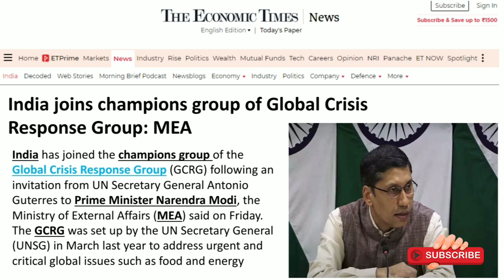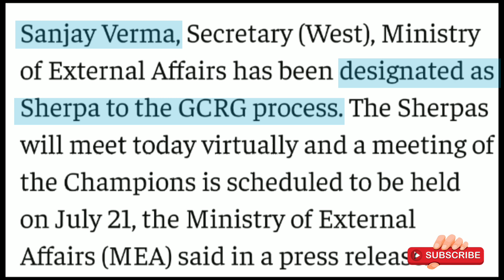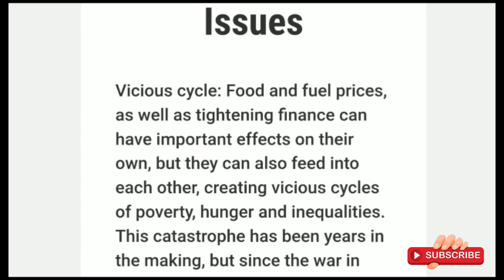India has Joined the Champions Group of the Global Crisis Response Group (GCRG) | UPSC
India has Joined the Champions Group of the Global Crisis Response Group (GCRG) | UPSC | World Affairs